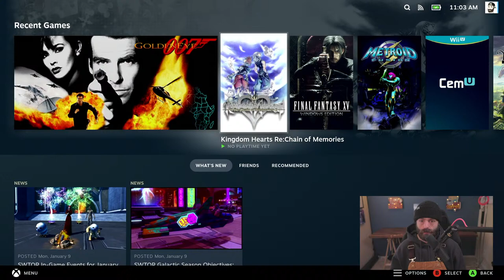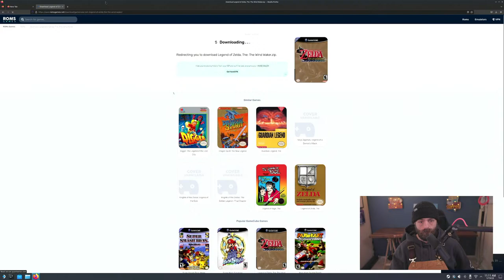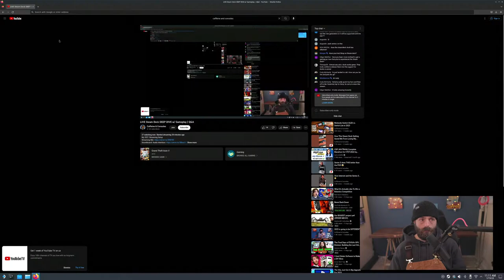Steam Deck DEEP DIVE w/ Gameplay | PS5 vs. Steam Deck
My 2021 Streaming Setup
Streaming Mic
Soundboard/ Audio Interface
Gaming Capture Card
Camera Capture Card
Everyday Gaming Headphones
Gaming Headset
My Gaming Monitor
Nintendo Switch Heavy
Nintendo Switch Lite

Intro: 00:00
Welcome to the stream: 05:00
Xbox vs PS5: 07:00
Is the Steam Deck worth it: 22:30
Steam Deck Gameplay: 36:30
PS5 Gameplay: 46:45